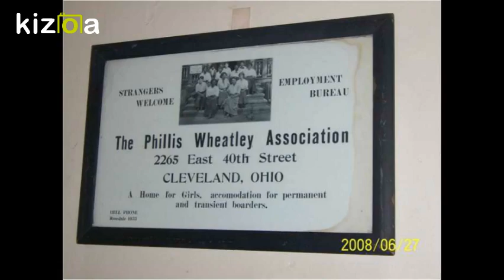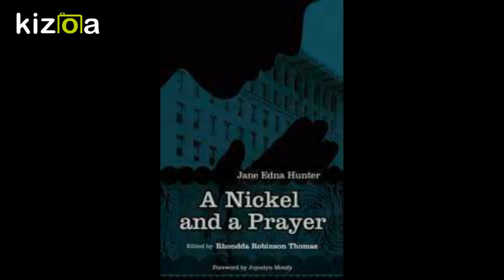Kizoa Movie - Video - Slideshow Maker: jane edna hunter 1